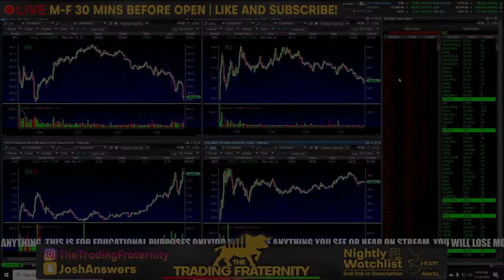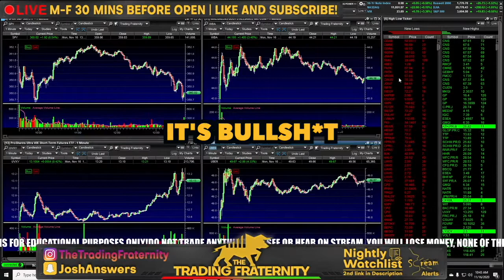"You Are NOT Making A Difference"